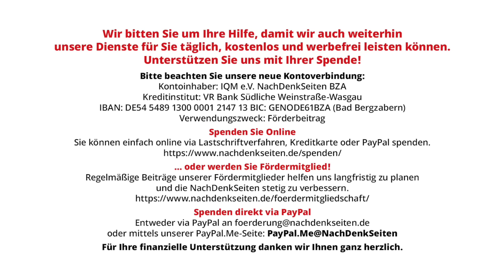Die Bildungsmisere – nur ein Symptom generellen gesellschaftlichen Versagens | Interview Bernd Liske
Die Bildungsmisere – nur ein Symptom generellen gesellschaftlichen Versagens | Interview mit Bernd Liske | NachDenkSeiten-Podcast | 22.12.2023

Der Schock sitzt tief: Deutschlands Schüler zeigen sich in immer größeren Teilen nicht in der Lage, Grundfähigkeiten bei der Lesekompetenz, der Mathematik und den Naturwissenschaften nachzuweisen. Im internationalen Bereich ist Deutschland unterdurchschnittlich. Das Wehklagen füllt die Medien, Experten quillen aus jedem Loch, die Politik behauptet ihre Kompetenz, die Probleme lösen zu können, und die Lobbyisten derer, die mit ihren mit Milliarden geförderten (Nicht-)Leistungen die Probleme nicht abbauen konnten, flüstern der Politik ins Ohr, wie man es nun richten könnte, wozu es eines Wesentlichen aber bedarf: mehr Geld. Die NachDenkSeiten haben sich zu der Thematik mit Bernd Liske unterhalten, der sich seit vielen Jahren mit der generellen gesellschaftlichen Verfasstheit Deutschlands beschäftigt. Von Redaktion.
Über den Interviewpartner: Bernd Liske ist Analyst, Berater und Philosoph sowie Inhaber von Liske Informationsmanagementsysteme. Neben Artikeln, Konzepten und Produkten hat er auch mehrere Bücher geschrieben. Während „PRISM – Ein Lehrstück für unsere Demokratie“ seinen persönlichen Einsatz in der NSA-Affäre aufarbeitet, um aus dem damaligen politischen Versagen auf die zugrunde liegende gesellschaftliche Verfasstheit Deutschlands zu schließen und aus dem entstehenden Lagebild gesellschaftliche Impulse abzuleiten, stellen die „Aphorismen für die Menschwerdung des Affen“, ausgehend von Friedrich Engels‘ Arbeit über den Anteil der Arbeit an der Menschwerdung des Affen, grundlegende Gedanken für die Entwicklung der Demokratie und mit den Aphorismen einen Werkzeugkasten von nachhaltigen Wert- und Handlungsmustern zur individuellen, unternehmerischen und gesellschaftlichen Nutzung zur Verfügung. Dem Bildungsbereich widmet er sich analytisch-konzeptionell schon über zwei Jahrzehnte. Daraus erwuchsen das Konzept eines multimedialen Zentrums in der alten Post der Lutherstadt Wittenberg – das Wittenberger Telematikum –, die Lesemaschine MIRAKEL, ein Konzept mirakel@school für die Qualifizierung des Deutsch- und Geschichtsunterrichts der Klassen 11 und 12 und Gedanken im Arbeitskreis Bildung des BITKOM, wie der Bildung mehr gesellschaftliche Aufmerksamkeit ermöglicht wird. Seit 2021 protegiert er einen Vorschlag, wie den Problemen in der Bildung grundsätzlich begegnet werden kann.

Artikel veröffentlicht am: 22. Dezember 2023 um 12:00
Autor: NDS-Redaktion (Gastbeitrag)
Sprecher: Tom Wellbrock

NDS, NachDenkSeiten-Podcast, NDS-Podcast, Bildungspolitik, Interviews, Wertedebatte, Wettbewerbsfähigkeit, Bildungsausgaben, Bildungsreform, Bildungsrepublik Deutschland, Egoismus, Ifo-Institut, Pädagogen, Zeitenwende, Bernd Liske